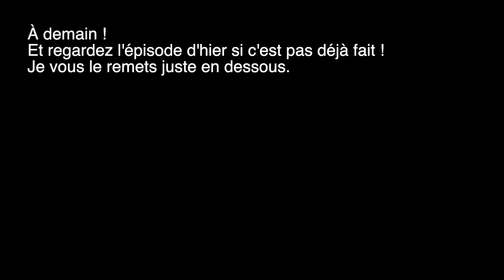Mon premier livre pour apprendre à coder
Quelle époque... J'avais 12 - 13 ans et je passais mon temps à lire ce livre partout, c'était vraiment passionnant et même si je me suis arrêté au milieu du livre à cause d'un concept que je ne captais pas trop, toute la première moitié a grandement participer à mon éveil à la programmation à ce moment là.
Dans cette vidéo on retrouve les quelques protagonistes principaux de la chaîne ! Trop content de les avoir réunis au même endroit !
La bise à tous et bonne fin d'emménagement Cyril !

Candidatez pour mon Slack de développeurs freelances pour partager des missions et des bons plans :